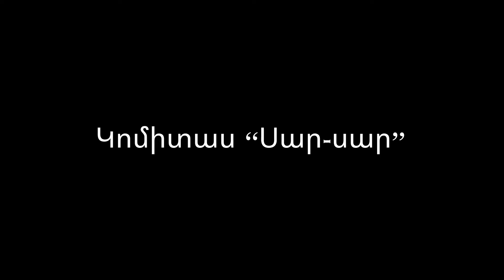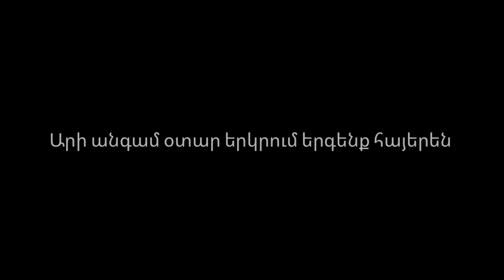Սար-սար- Կոմիտաս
Անուշիկ Ալավերդյանի ՝՝Արի անգամ օտար երկրում երգենք հայերեն՝՝ խորագրով օնլայն դասընթացների շրջանակներում

Բլուլ-Գրիգոր Կարտաշյան